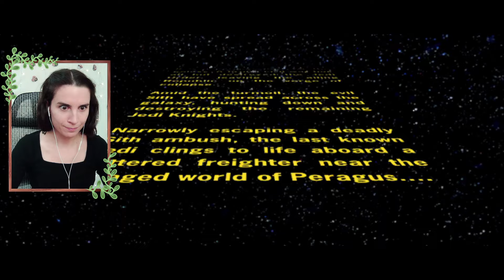The Tutorial...T3 is my only hope! | KOTOR 2 Episode 1 | FIRST PLAYTHROUGH, Spoiler Free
Hello there! Welcome to my first playthrough of Star Wars Knights of the Old Republic II: The Sith Lords, also known as KOTOR 2! I’m playing this game totally spoiler free, and YES I have the restored content mod installed! In this episode, I play through the tutorial where T3 must rescue our character and safely land the Ebon Hawk onto Peragus II!
Feel free to leave your advice in the comments below for your fellow players, but I can’t promise that I’ll follow it because I am pre-recording these episodes and avoiding spoilers and advice at all costs! Yes, I may miss things because that’s how first playthroughs go. I’m not worried about it, so no need to stress on my behalf. Please enjoy watching me struggle! I really appreciate you being here in The Tavern! Cheers!
If you want to watch me play KOTOR 1 for the first time, here’s the playlist
Welcome, traveler. I'm Rey (she/her), proprietor and head bard of the Drunken Druid Tavern, a nerdy, friendly, chaotic, and thirsty corner of the internet. What can I get you to drink tonight? Come say hi during one of my livestreams on Twitch - I'd love to meet you! 😍I'm live Mon/Tues/Wed at 12pm Pacific.